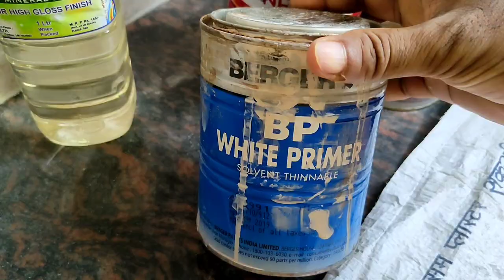How To Use Spray Machine & Red Oxide Primer !